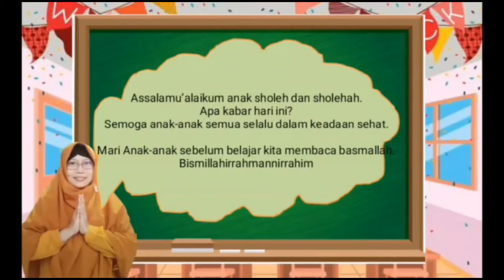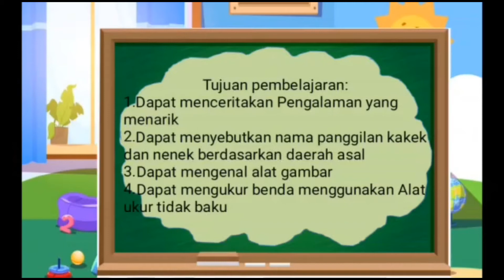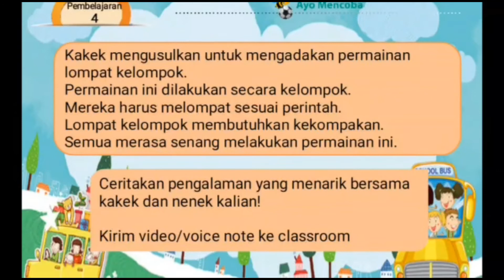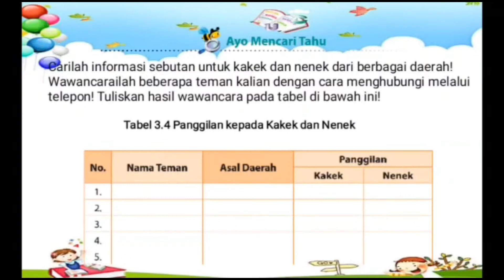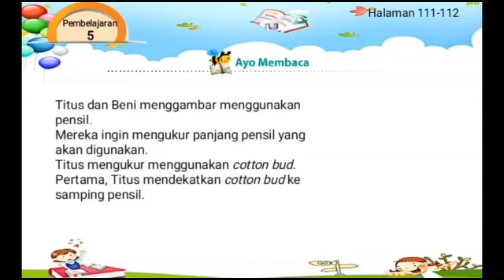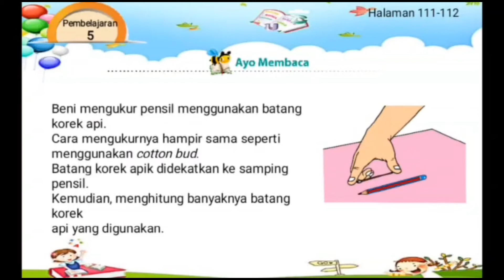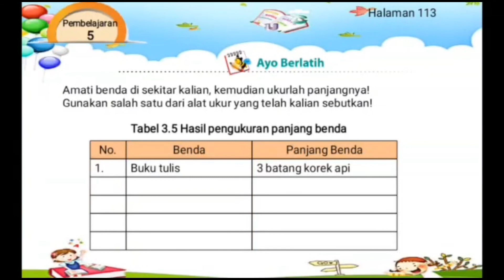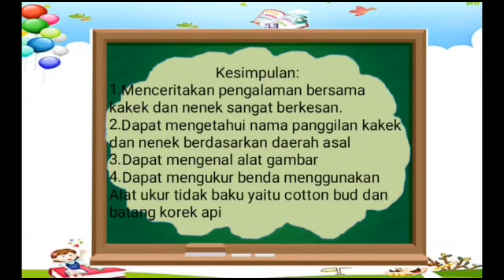Kelas 1 Tematik : Tema 4 Subtema 3 Pembelajaran 4 dan 5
Subtema 1 Anggota Keluargaku
Subtema 2 Kegiatan Keluargaku
Subtema 3 Keluarga Besarku
Subtema 4 Kebersamaan Dalam Keluarga